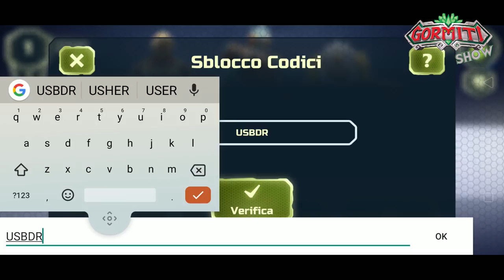Gormiti Show | Episodio 20 – Giochiamo con l'App dei Gormiti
Ciao amici, eccoci con una nuovissima puntata del Gomiti Show! 😍

La puntata inizia con la storia gormitica di Alessandro, 7 anni. La storia ha come protagonisti i guardiani, Ultra Hurricane, Ultra Hurik, Ultra Torak, Omega Cryptus e Motok. Siete curiosi di scoprire cosa succederà? 🤔
Per mandare le vostre storie a Jonny e Giada seguite le istruzioni su gormitishow.gormiti.com 😍🤩

Dopo la storia gormitica, è il momento di sbloccare i nuovi personaggi dei Gormiti sull’app inserendo il digital code. Una volta inserito il codice e sbloccato il personaggio, potrete  giocare e combattere con la propria squadra di Gormiti!! 💪💥

Come in ogni puntata è il momento di mostrare i vostri gormitici disegni 😍 Questo è uno dei momenti preferiti da Jonny e Giada, è sempre molto bello vedere i disegni che arrivano dai bambini e leggere le dediche. ❤️